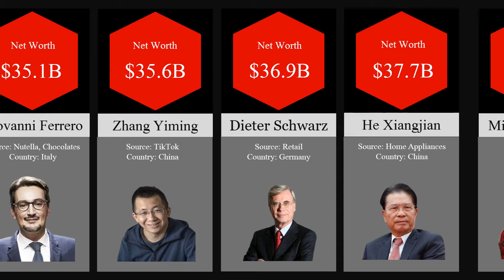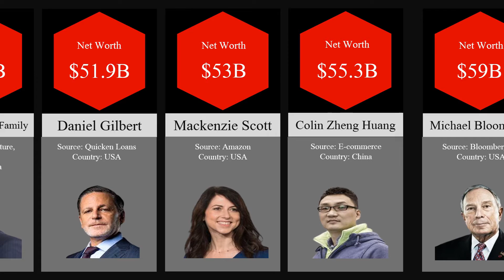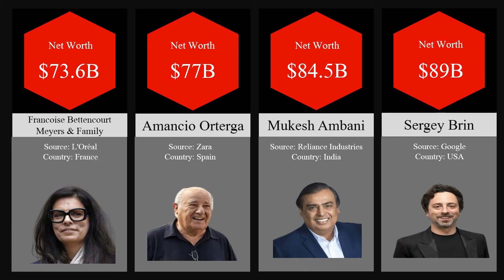Real Time Billionaires!! The Richest People In The World!! The Richest In 2021!!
These are the richest people EVER ranked by their net worths! Have you ever wondered what Jeff Bezos Net Worth is? Or what about Warren Buffet? Watch this video to find out!

Like if you enjoyed this SeekData video